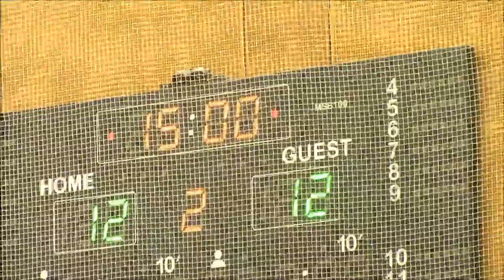KC2017 - Füchse Berlin vs. Herrenberg 1/2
Spiel #14 - 1.HZ